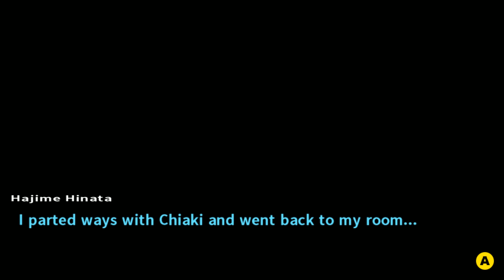Danganronpa 2 Goodbye Despair Walkthrough Part 32 No Commentary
Danganronpa 2 Goodbye Despair Walkthrough Part 1 No Commentary Gameplay
Danganronpa 2 Goodbye Despair Walkthrough Part 32 No Commentary Gameplay

Danganronpa 2: Goodbye Despair (スーパーダンガンロンパ2 さよなら絶望学園 Sūpā Danganronpa Tsū: Sayonara Zetsubō Gakuen?, lit. Super Danganronpa 2: Goodbye Despair Academy) is a visual novel adventure video game developed by Spike Chunsoft. It is the second installment in the Danganronpa series, and a direct sequel to the 2010 game Danganronpa: Trigger Happy Havoc. It was first released in Japan for the PlayStation Portable on July 26, 2012. A port for the PlayStation Vita was released in Japan on October 10, 2013 and was published in North America and Europe by NIS America in September 2014. A port for Microsoft Windows was released on April 18, 2016.